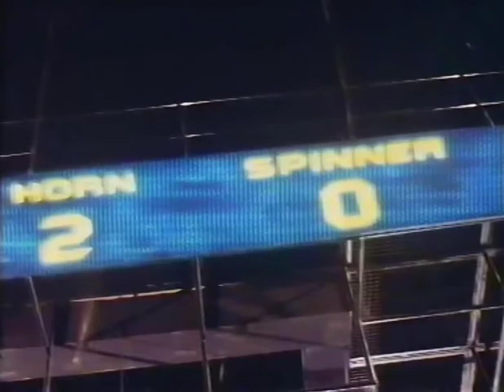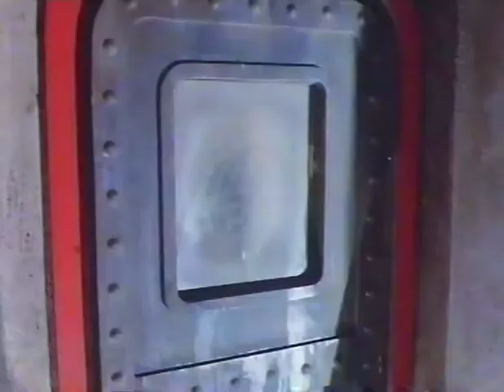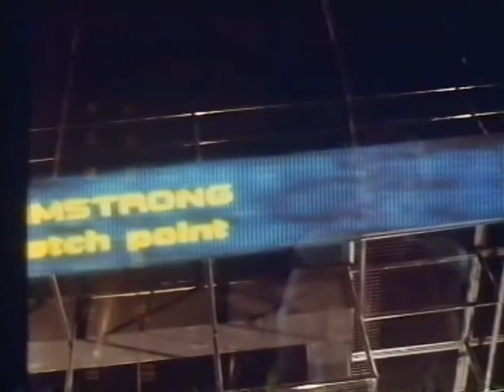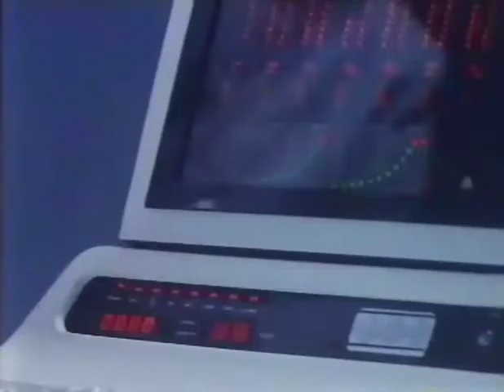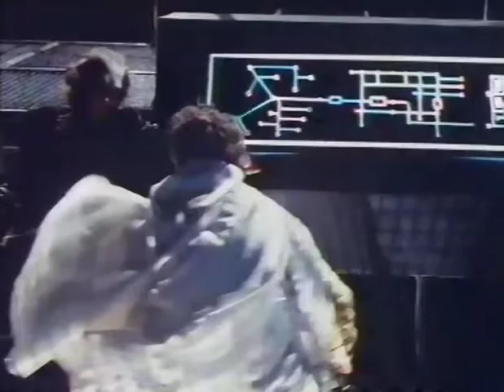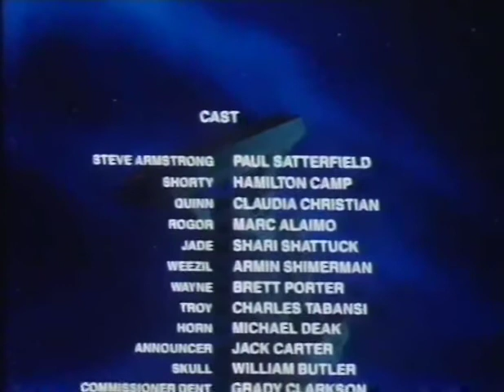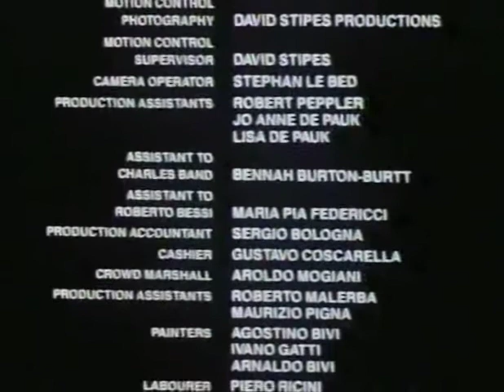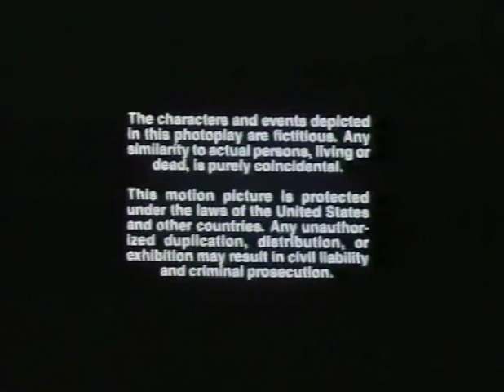Arena (1989)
Arena is a 1989 American science fiction action film directed by Peter Manoogian and starring Paul Satterfield and Claudia Christian. Set in 4038, Satterfield plays Steve Armstrong, the first human in 50 years to compete in the intergalactic boxing sport called simply "The Arena". The film was produced by Irwin Yablans and features original music by Richard Band.